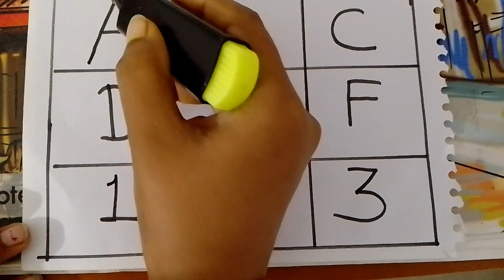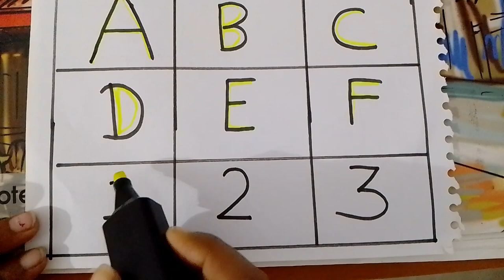LEARN ABCD,ABCD ALPHABET,ABCD RHYME,ABCD FOR KIDS & TODDLERS, NUMBER COUNTING,123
abcd song
alphabet song
abcd nursery
abcdefgh
abcd rhyme
abcd rhyme abcd phonics song
abcd phonics song
phonics song
number counting
123 number
123456 number
learn ABCD
learn counting number
counting number for toddlers
counting number for kids
counting rhyme